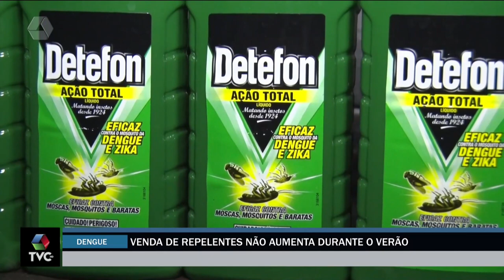Repelente pode ser uma boa arma contra a dengue